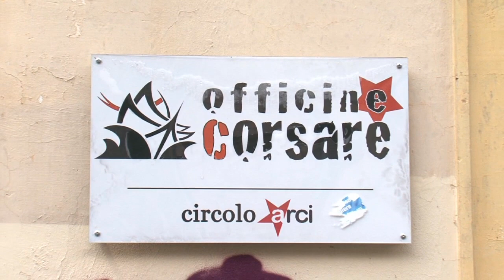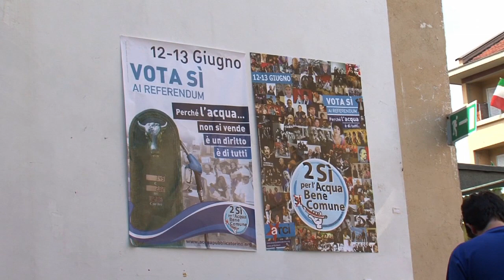Referendum: 4 sì per la democrazia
Abbiamo motivato il nostro "perché sì" ai quesiti referendari. Abbiamo sottolineato la valenza di una battaglia di estremo valore, condotta dal basso per difendere i diritti di tutti. Abbiamo invitato a recarsi alle urne per assolvere al diritto-dovere del voto, per dar gambe al sogno di vedere, dopo molto tempo, trionfare la Democrazia diretta. Acmos si è spesa attivamente nel Comitato Acqua Pubblica e, vista la conclusione dal lieto fine di questa storia, è giunto il momento di gioire: il sogno che solo con l'ottenimento del quorum prima, e la vittoria dei sì poi poteva essere raggiunto è diventato realtà.

Nulla hanno potuto la disinformazione voluta ed attuata da alcuni mezzi di informazione, l'invito palese a non a votare e la violazione del silenzio elettorale del Presidente del Consiglio e del Ministro degli Interni: i quattro quesiti referendari hanno ottenuto il quorum e il sì ha stravinto!

La soglia del 50% più 1 degli aventi diritto voto è stata ampiamente superata, toccando quota 57%.

Netto anche il giudizio espresso dalla cittadinanza sui quesiti: gli elettori hanno votato sì tanto da superare il 90% dei consensi.

I progetti di privatizzare l'acqua, di usare il legittimo impedimento come scudo per le grane processuali del Presidente del Consiglio e dei Ministri e la ripresa del progetto del nucleare in Italia devono cessare. Sono stati i referendum abrogativi a stabilirlo.

Il popolo sovrano si è espresso. La Democrazia, oggi, ha vinto.